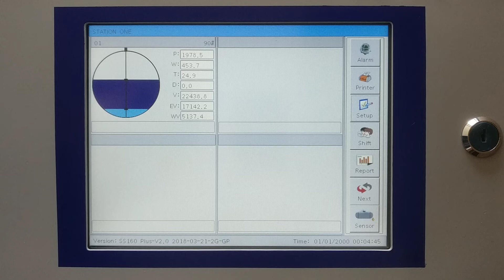SS160Plus tank gauge console Windbell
Windbell is the manufacturer of automatic tank gauge and fuel inventory monitoring products in China,  Products have approved by ATEX, IECEX， EAC, PT, CQST, SIL. The ATG business start early at 2005.
The products we produce are:
1. Automatic tank gauging system
2. Leak detection sensor for double-wall tank and pipelines
3. Tank calibration system
These products could help petrol station owner and station manager real time monitor and manage:
Fuel level, water level, fuel temperature, fuel volume, tank ullage.
Alarms if leak, fuel stolen, shortage of fuel, overfill of fuel when delivery.
Generates reports of delivery, inventory, shift and alarms, system log
We are looking for distributor in the market, if you are interested in, welcome to contact with us for further issue.
Regards,